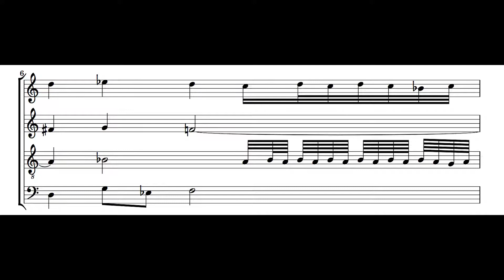Modulations : Zero Suit Reger